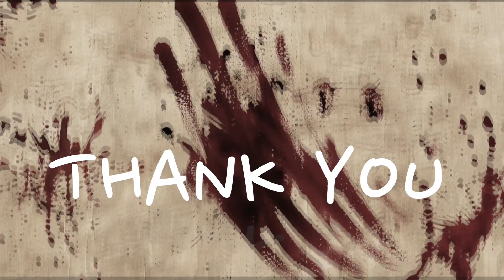Denbigh Mental Asylum Drone footage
Complete aerial view of Denbigh Mental Home.